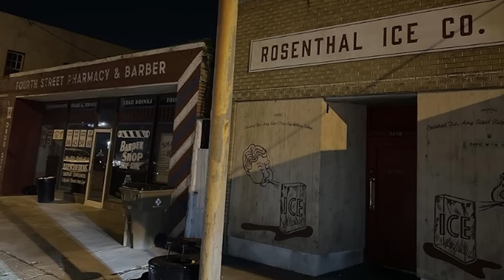Deadpool & Wolverine rompe nuevos récords del MCU, Retrasan Kraven the Hunter, se viene Extraction 3